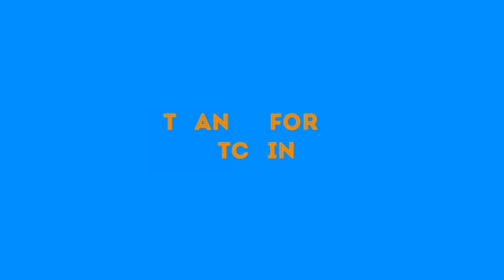BREAKING: US PR£SID£ÑT HAS JUST MADE AN IMPORTANT ANNOUNCEMENT, SEE WHAT HE SAID